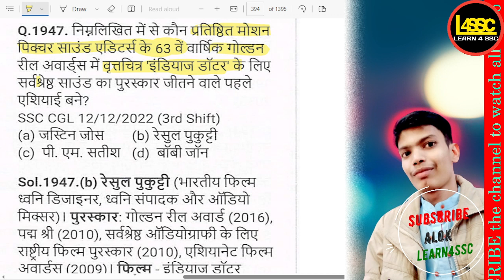कौन 'इंडियाज़ डॉटर' के लिए सर्वश्रेष्ठ साउंड का पुरस्कार जीतने वाले पहले एशियाई बने?,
writeralok
कौन 'इंडियाज़ डॉटर' के लिए सर्वश्रेष्ठ साउंड का पुरस्कार जीतने वाले पहले एशियाई बने?, Who was the first Asian to win the best sound award for 'India's Daughter'?, Kaun 'India's Daughter' ke liye sarvashreshth sound ka puraskar jeetne wale pehle Asian bane?